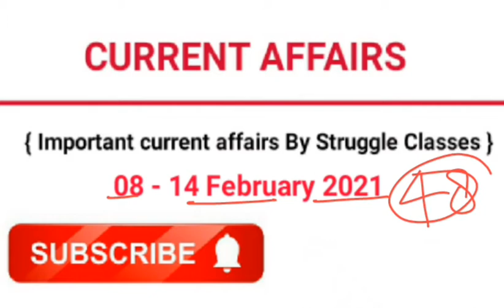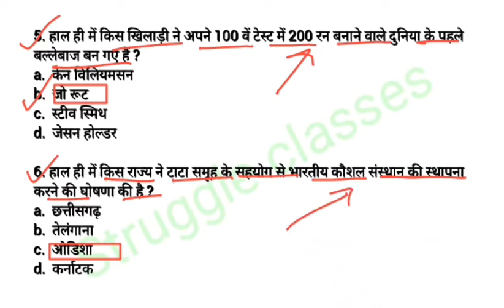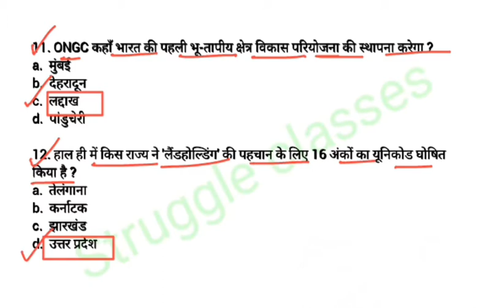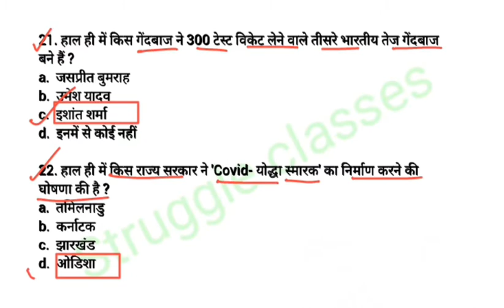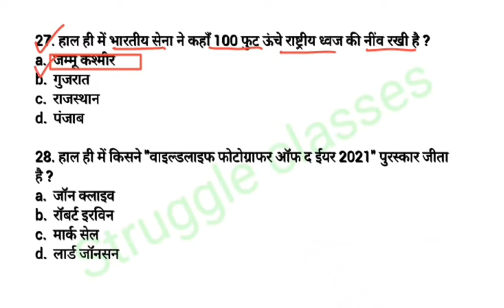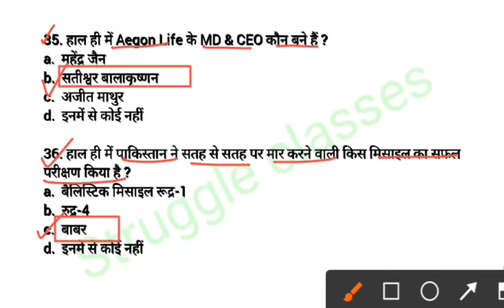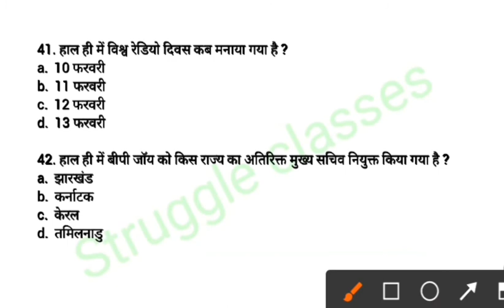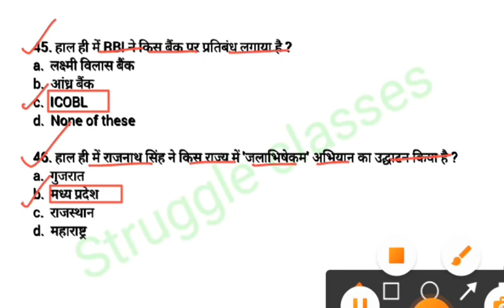Weekly Revision Current Affairs | 08 - 14 February 2021 | Top 48 Current Affairs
Published on 08 - 14 February 2021 Current Affairs.

Revision Current Affairs. Today current affairs. Weekly Current Affairs. 08 - 14 February 2021 Most 48 Questions. February Current Affairs.